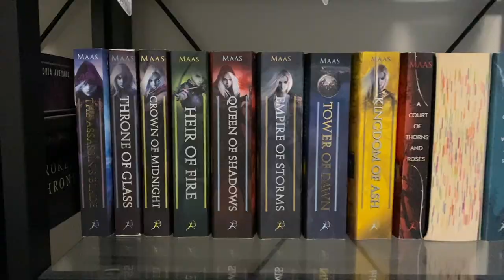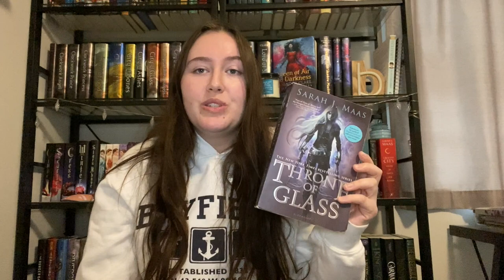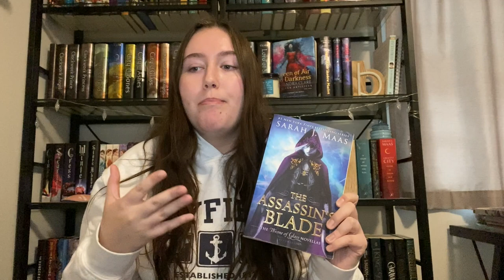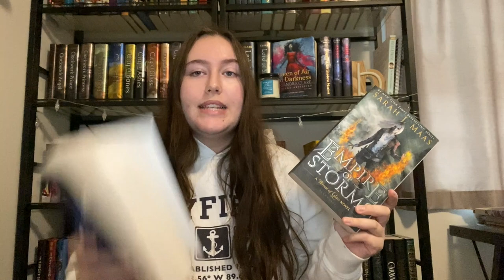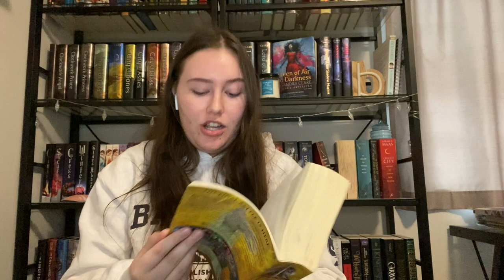How to read the Throne of Glass series!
How do you feel this series should be read?

- Goodreads: @beccaherondale